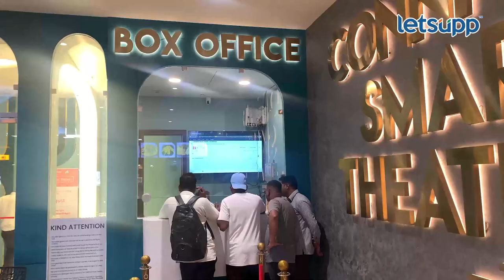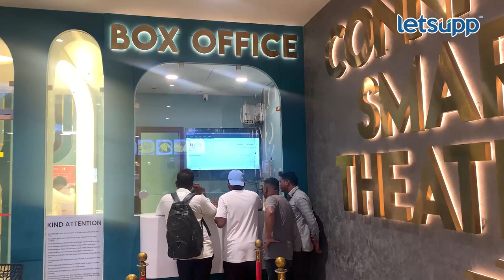Gadar 2 movie review | नगरच्या रांगड्या मातीतला 'गदर 2' नगरकरांना किती भावला? | LetsUpp Marathi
अभिनेता सनी देओल आणि अभिनेत्री अमिषा पटेल यांचा गदर 2 नुकताच चित्रपटगृहांमध्ये प्रदर्शित झाला. त्याचं बऱ्यापैकी शुटींग नगरमध्ये झाले, आता नगरमध्ये चित्रित झालेला चित्रपट नगरकरांना कसा वाटला? जाणून घेण्यासाठी पाहा व्हिडीओ.